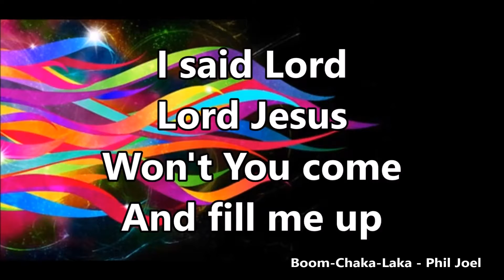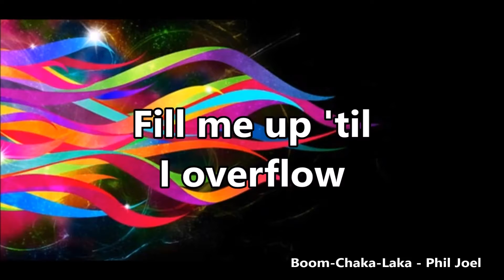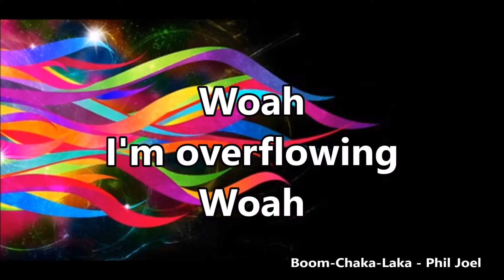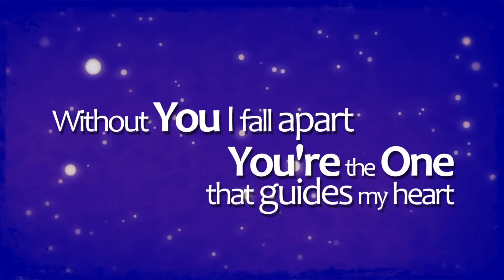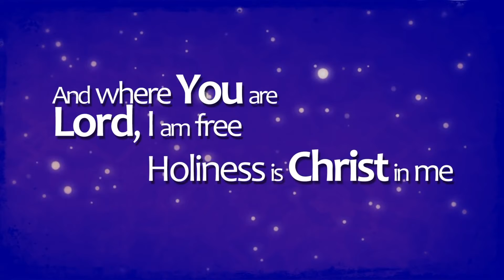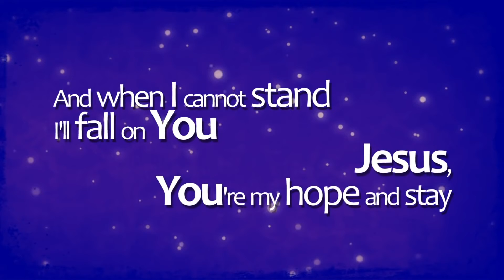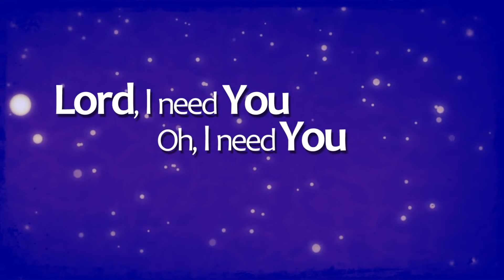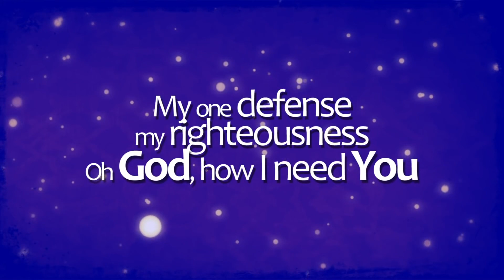Digital Kids Service :: 5-17-2020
Digital Kids Service :: Sunday, May 17, 2020

Video - We Did It - Dora The Explorer

Song - Boom Shaka Laka - Phil Joel

Video - Slap Stick Theatre (Paul and Barnabas) - Saddleback Kids

Song - Lord I Need You - Matt Maher